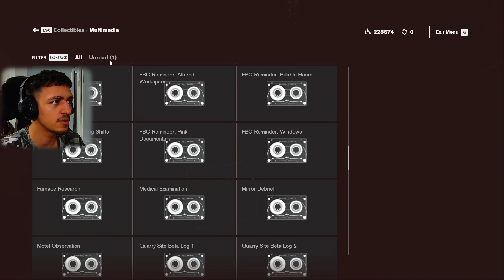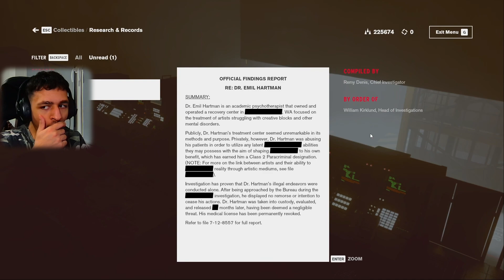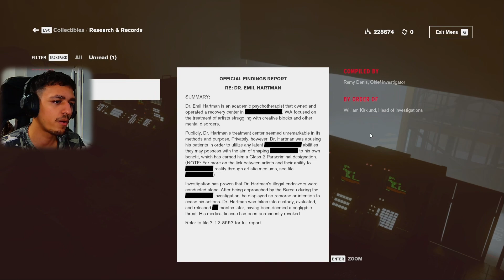Arcade Games? - | Control | - Part 29 (AWE DLC)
I meet Hartman and man he is gruesome, we play a little hide & seek with him but all ends well for now. While exploring I also try and help Ahti with his issues and go and play some arcade games.